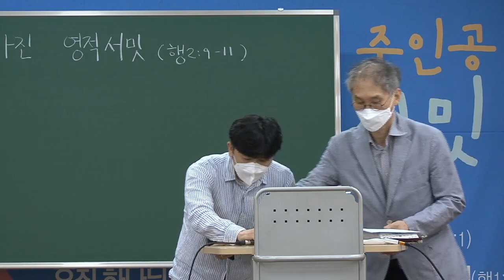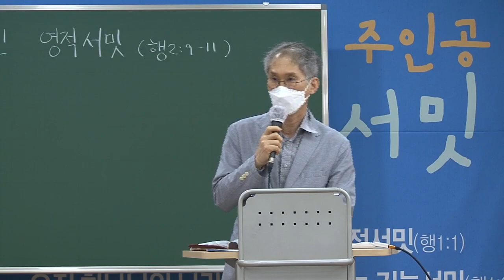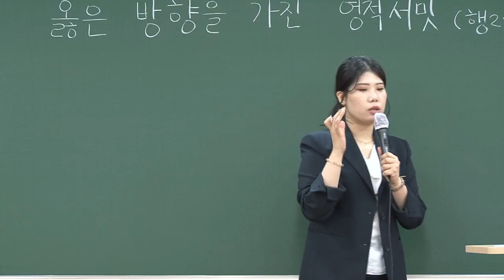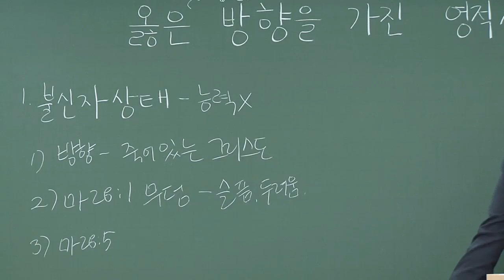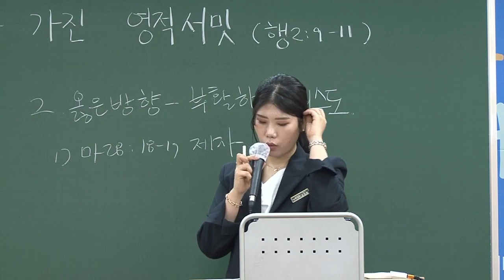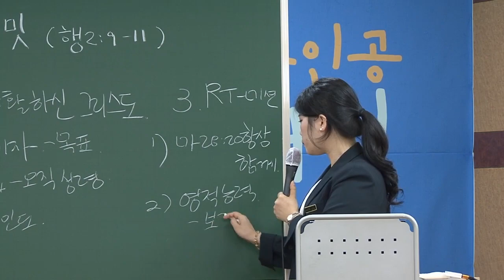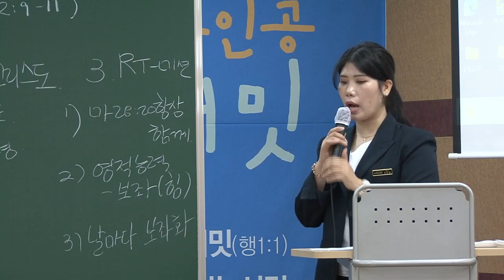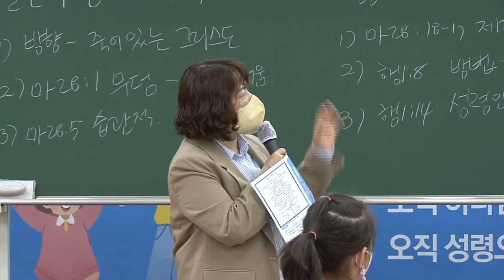20220424 대구하나교회 유년부(옳은 방향을 가진 영적서밋, 행2:9-11)